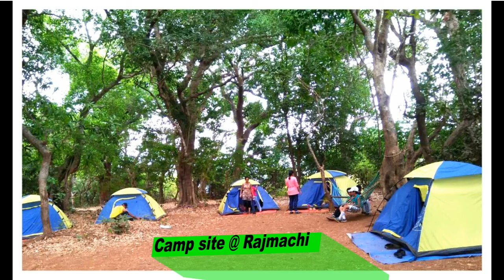Durgpremi Adventures | Rajmachi | Summer Kids Camp | Lonavala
Highlights Of Summer Kids Camp Which was held on 22nd /23rd April 2017 @ Rajmachi by Durgpremi Adventures.

For Upcoming Trek Details Contact -

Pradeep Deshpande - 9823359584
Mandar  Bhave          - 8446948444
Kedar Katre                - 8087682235